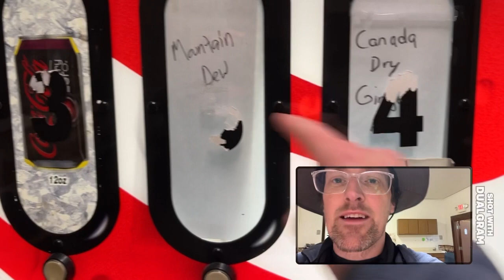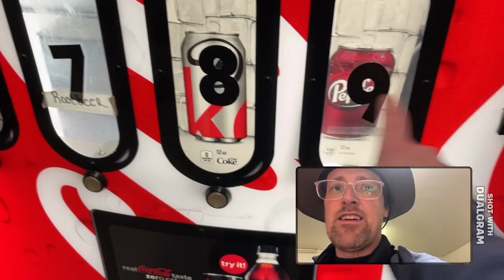Not too much walk and talk